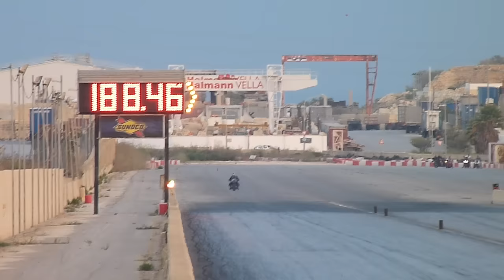September 2016 QTM Day 2 Run 71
17th September 2016 - Day 2 "Qualifying and Dial In's" of the massive three day event AKA The Top Aces Event. Lots of new cars to watch, so sit back and enjoy :D